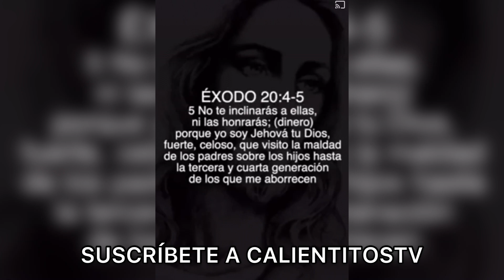EFRAÍN RUALES habla de la CORRUPCIÓN antes de FALLECER